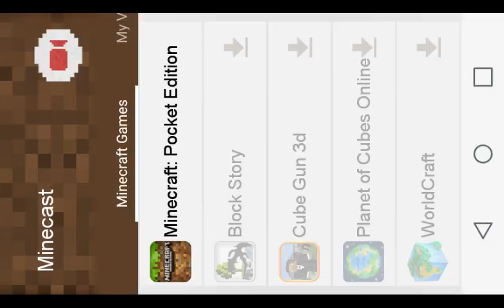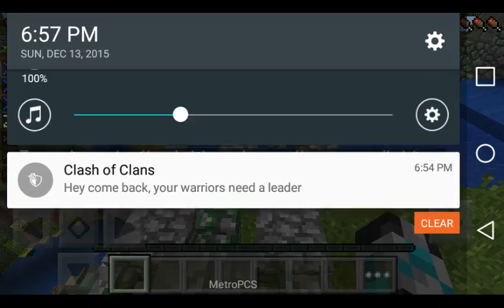Patient till Madness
Sorry for the wait hard part to make this video is that its hard to trim this. I gave up at the end